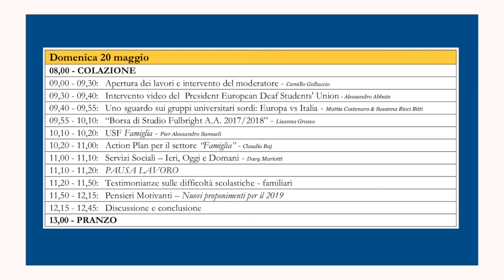1° Incontro Nazionale USF - Roma 19 e 20 Maggio 2018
1° Incontro Nazionale USF - Roma 19 e 20 Maggio 2018